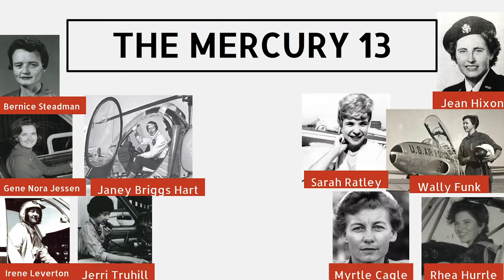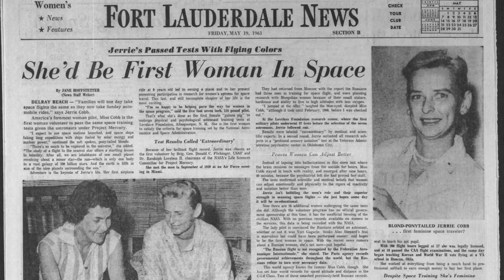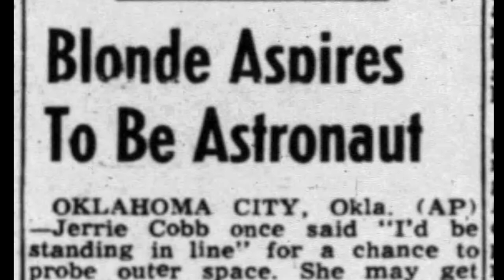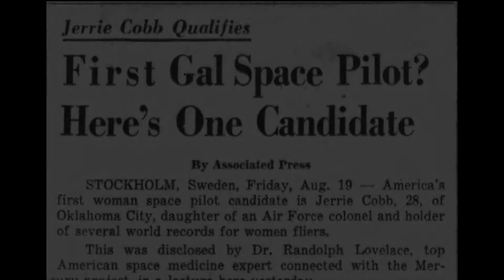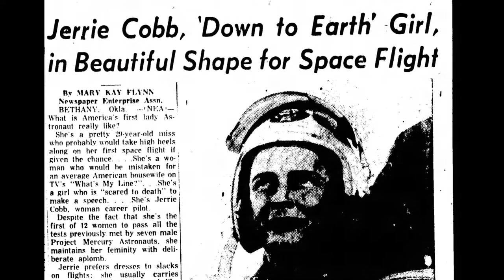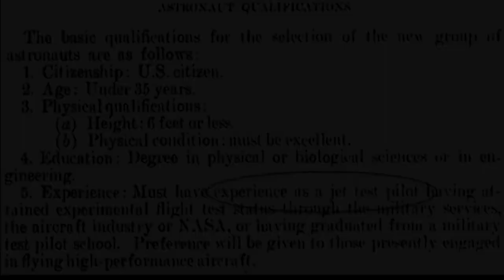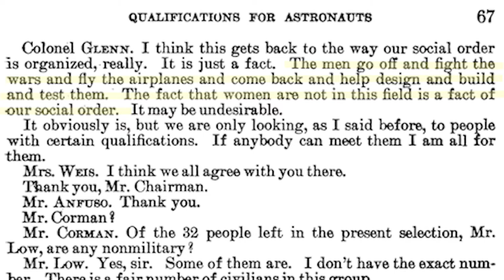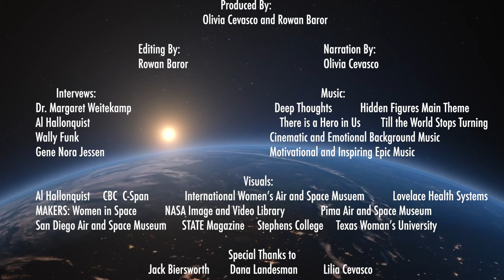Mercury 13: Breaking Barriers For Female Astronauts